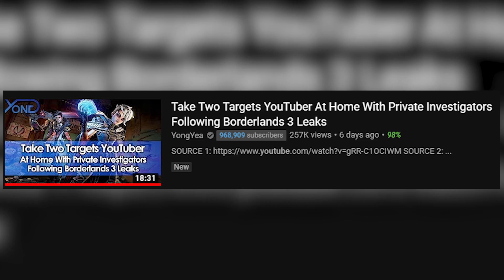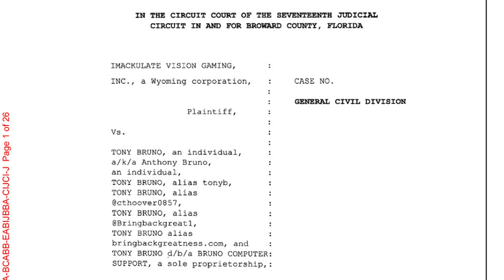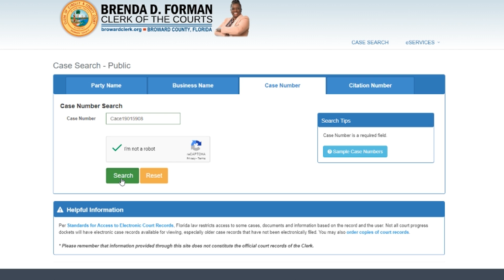the truth about IMV Gaming...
imv gaming recently filed a lawsuit